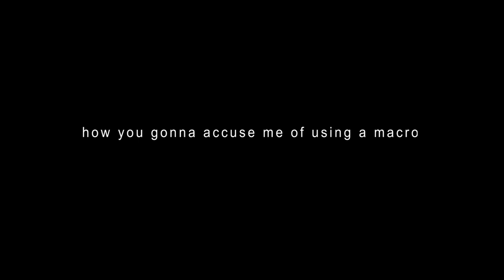HIDE THE TAPES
Join the official DBLL discord!

Haha.